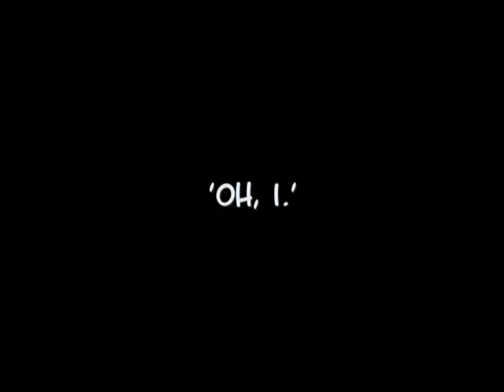Marty and Melvin Series 1 Outtakes